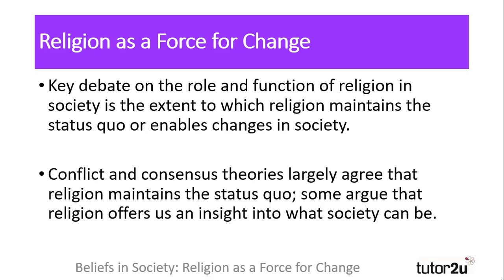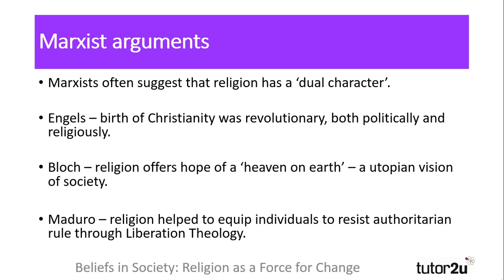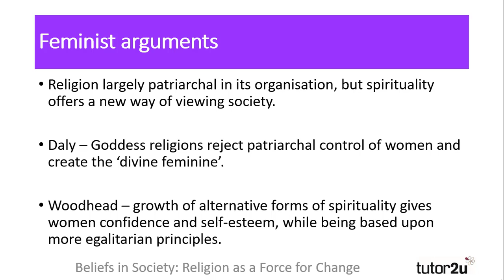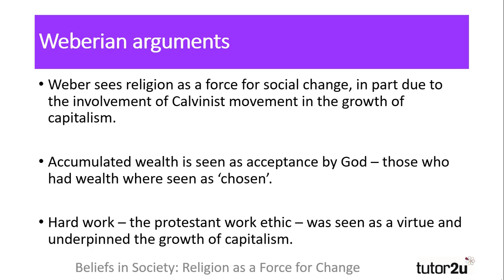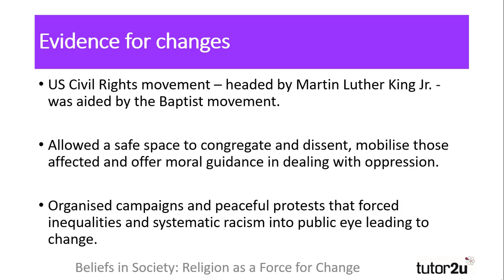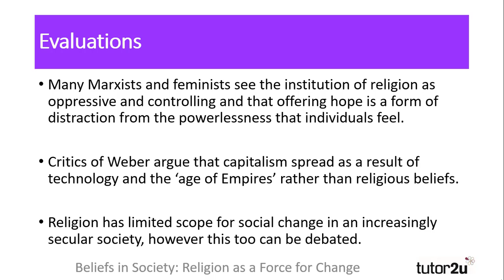Religion as a Force for Social Change | Beliefs in Society | A-Level Sociology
This video explores a key debate in sociology on the role and function of religion in society - specifically the extent to which religion maintains the status quo or enables changes in society.

Conflict and consensus theories largely agree that religion maintains the status quo; some argue that religion offers us an insight into what society can be.

CHAPTERS
0:00 Introduction to the debate
0.51 Marxist arguments
2:00 Feminist arguments
2:46 Weberian arguments
3:23 Evidence for changes
4:16 Evaluations